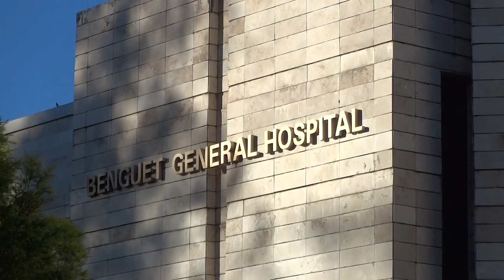File footage - La Trinidad (Benguet; 11-26-2018) HD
DESCRIPTION: La Trinidad
LOCATION: Benguet
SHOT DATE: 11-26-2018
FORMAT: HD 1080